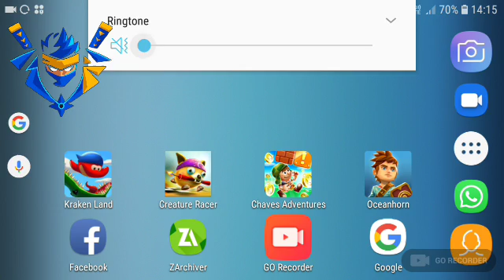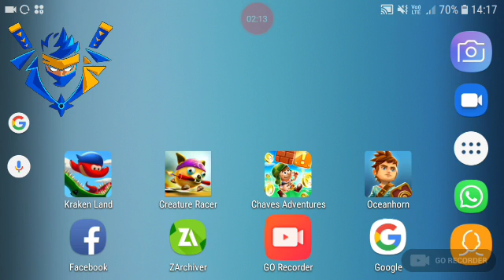4 Android games download